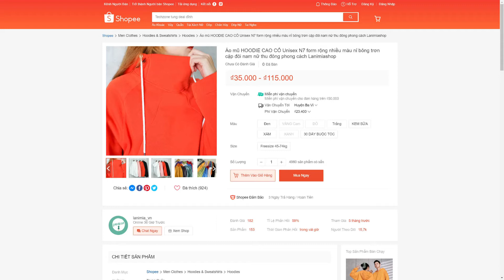Áo mũ HOODIE CAO CỔ Unisex N7 form rộng nhiều màu nỉ bông trơn cặp đôi nam nữ Shopee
Thông tin sản phẩm Áo mũ Hoodie CAO CỔ Unisex N7 form rộng nhiều màu nỉ bông trơn cặp đôi nam nữ Oversize Ulzzang thu đông phong cách:
- Hàng chuẩn N7 sản xuất, tem mác chuẩn chính hãng.
- Chất liệu: Nỉ bông Polyeste, co giãn 2 chiều.
- Đường may chuẩn chỉnh, tỉ mỉ, chắc chắn.
- Mặc ở nhà, mặc đi chơi hoặc khi vận động thể thao. Phù hợp khi mix đồ với nhiều loại.
- Thiết kế hiện đại, trẻ trung, năng động. Dễ phối đồ.
Hướng dẫn sử dụng sản phẩm Áo mũ Hoodie CAO CỔ Unisex N7 form rộng nhiều màu nỉ bông trơn cặp đôi nam nữ Oversize Ulzzang thu đông phong cách:
- Giặt tay riêng trong 3 lần đầu tiên.
- Không giặt máy trong 10 ngày đầu
- Không sử dụng thuốc tẩy
- Khi phơi lộn trái và không phơi trực tiếp dưới ánh nắng mặt trời

♦ FREESIZE: Cân nặng từ 45 - 74KG

45KG - 65KG mặc đẹp form rộng.

(Bảng trên chỉ mang tính chất tham khảo, chọn mặc fom vừa vặn thoải mái, lên xuống size tuỳ theo sở thích ăn mặc của bạn)

CHÚNG TÔI XIN CAM KẾT:
Áo mũ Hoodie CAO CỔ Unisex N7 form rộng nhiều màu nỉ bông trơn cặp đôi nam nữ Oversize Ulzzang thu đông phong cách:
Hàng có sẵn, giao hàng ngay khi nhận được đơn đặt hàng .
Hoàn tiền 100% nếu sản phẩm lỗi, nhầm hoặc không giống với mô tả.
Chấp nhận đổi hàng khi size không vừa (vui lòng nhắn tin riêng cho shop).
Hỗ trợ đổi trả theo quy định của Shopee .

1. Điều kiện áp dụng đổi sản phẩm (trong vòng 07 ngày kể từ khi nhận sản phẩm)
- Hàng hoá vẫn còn mới nguyên tem mác, chưa qua sử dụng.
- Hàng hoá bị lỗi hoặc hư hỏng do vận chuyển hoặc do nhà sản xuất

2. Trường hợp không đủ điều kiện áp dụng chính sách:
- Quá 07 ngày kể từ khi Quý khách nhận hàng từ shopee.
- Gửi lại hàng không đúng mẫu mã, không phải sản phẩm của N7.
- Không thích, không hợp, đặt nhầm mã, nhầm màu, yêu cầu kiểm tra hàng trước khi thanh toán.

Do màn hình và điều kiện ánh sáng khác nhau, màu sắc thực tế của sản phẩm có thể chênh lệch khoảng 5-10%

Chúng tôi không chịu trách nhiệm trong trường hợp quý khách chọn nhầm màu sắc, hoa văn, kích thước; bên cạnh đó các vấn đề khiếm khuyết nhỏ không đáng kể hay độ lệch màu ít giữa sản phẩm thực tế và hình ảnh minh họa sẽ không gây ảnh hưởng đến vấn đề chất lượng...

Hàng giá rẻ sẽ có chất lượng kém, xin đừng so sánh với sản phẩm chất lượng cao của chúng tôi. Trong trường hợp nhận được các sản phẩm có vấn đề không đáng kể ví dụ như bề mặt hơi bẩn có thể hết sau khi giặt, có chỉ thừa. chúng tôi hy vọng bạn có thể tự mình giải quyết các vấn đề đó. Nếu bạn là người cầu toàn và sẽ bận tâm về các vấn đề đó, mong bạn cân nhắc cẩn thận trước khi đặt sản phẩm.

NẾU CÂN NẶNG CỦA BẠN QUÁ CỠ - XIN ĐỪNG CHỌN MUA SẢN PHẨM NÀY - CHỌN KÍCH CỠ SAI SẼ KHIẾN BẠN CẢM THẤY KHÔNG HÀI LÒNG VÀ ĐƯA RA PHẢN HỒI TIÊU CỰC.